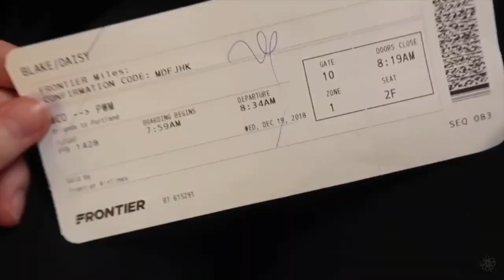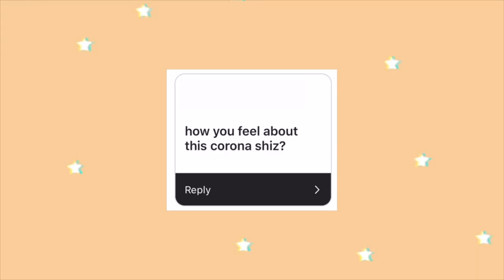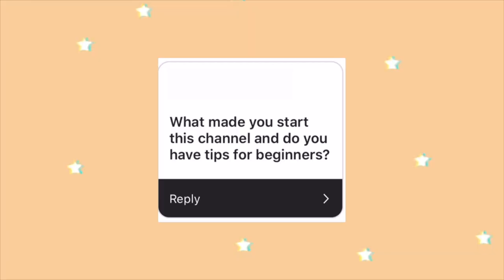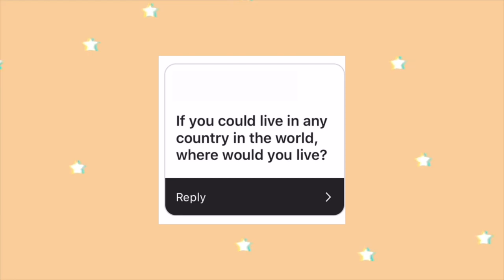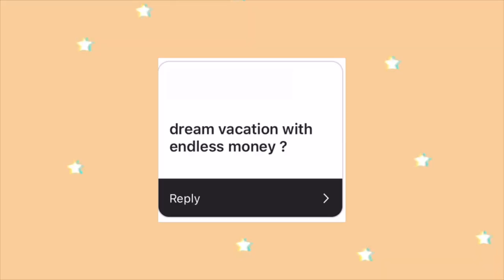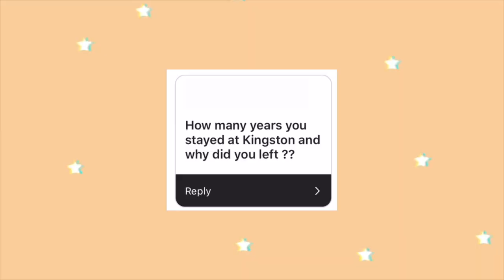Q&A: semester at sea, why I left kingston, staying motivated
I hope you like my lockdown outfit # fashion
enjoy xo

summer love - eric godlow
always - eric godlow
best friend - 8rokeboy

- DISCOUNTS -
Travel:

poshmark: daisyblake
depop: daisyblake72